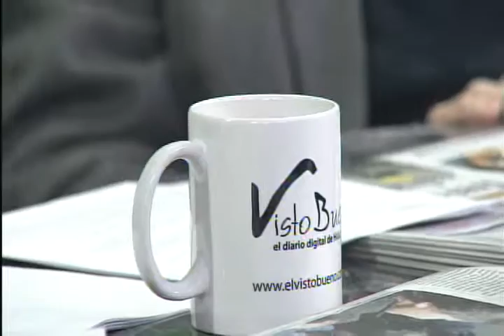Visto Bueno Tv Bloque2 13 feb 2016